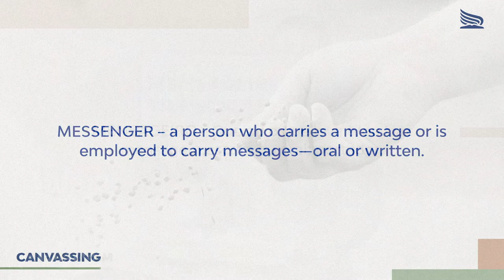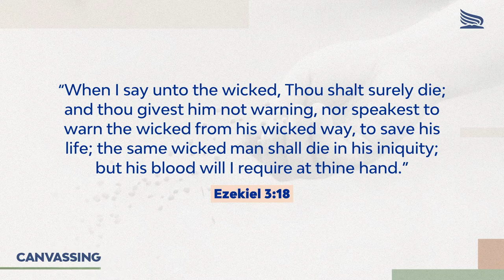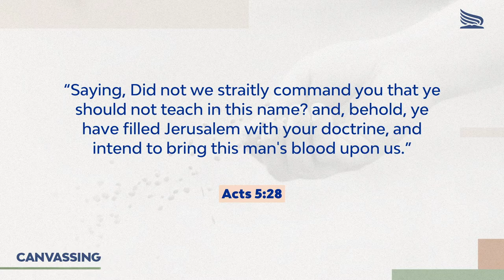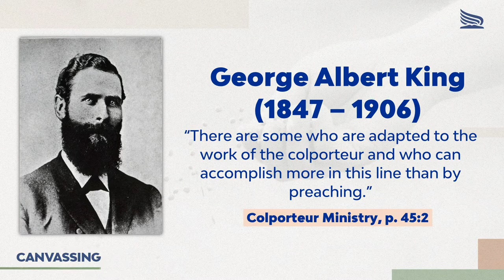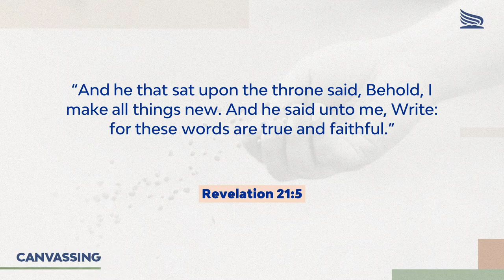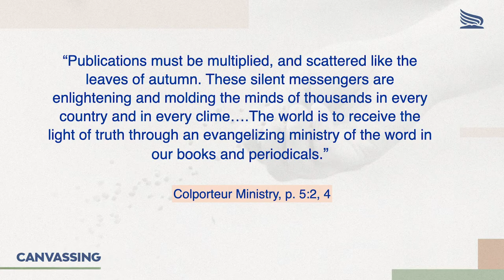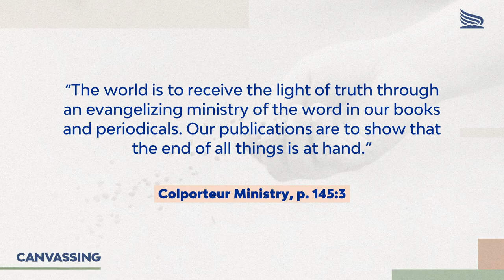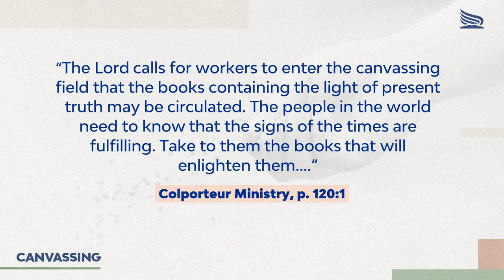Silent Messengers — GC Canvassing Seminar (Part 1)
Canvassing Seminar from the Canvassing Department of the Seventh Day Adventist Reform Movement